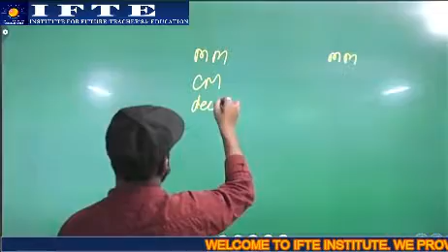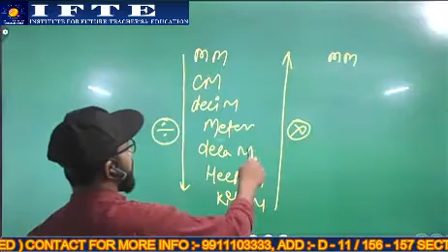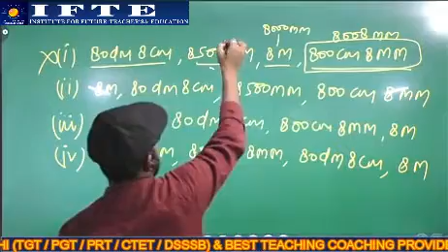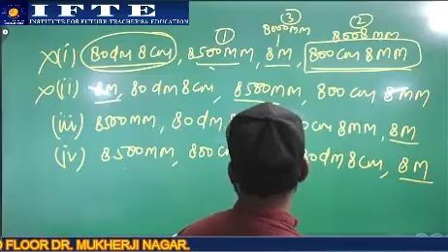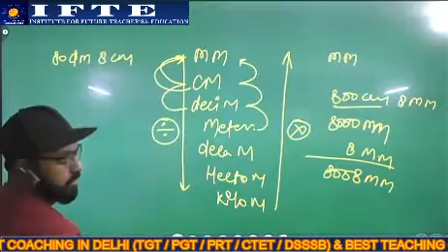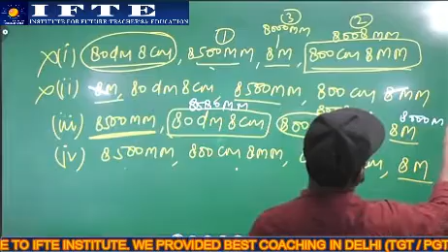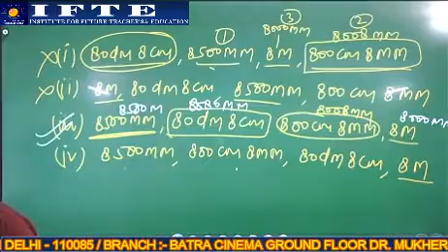DSSSB MATHS CLASS (DECREASING ORDER) BY PINKU SIR (IFTE INSTITUTE)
INSTITUTE OF FUTURE TEACHER'S & EDUCATION IS A PREMIER INSTITUTE; WHICH AIMS TO MAKE A BRIGHT FUTURE OF TALENTED STUDENTS
Teachers for meeting the growing demands of teaching manpower of this country India in particular and of the global village in general. In addition, the institute has also in its mission to provide with quality education services to the upcoming new generation of India. Thus competent qualified teaching human resource development is it’s first and foremost objective.
This institute is committed to maintain its top place among all the institutes I Delhi and NCR by enriching the inquisitive minds of its students with the latest research findings and most up-to-date and advanced scientific way of teaching knowledge and information on the subject. The institute has in its mind to leave no stone unturned to retain its top position among the similar types of institutes performing their professional duties.
With this aim, objective and view, the institute has been established under the standard set by guru laxmi narain educational and charitable social welfare society in 1997. Now institute for future teachers and education is registered & certified ISO 9001:2000 institute. Since 1997 more than 25000 students are selected every year from and now till today. More than 25000 students are selected for various post of teachers in DSSSB, KVS, MCD, Jawaharlal navodaya & other aided schools in Delhi & NCR, Haryana, U.P. & other states. They are also having regular/correspondence classes.
It’s a great pleasure to inform you that along with our 70% to 80% students selected every year from AFTE declared by DSSSB.